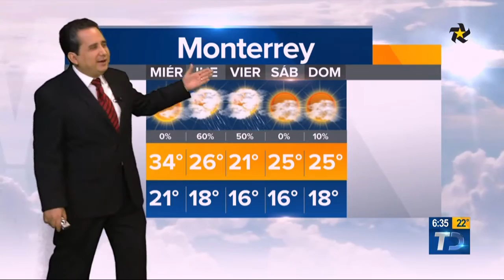Estado y pronóstico del tiempo para el 18 de octubre de 2016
A la región llegará un frente frío que cambiará las temperaturas. Abimael Salas nos informa.